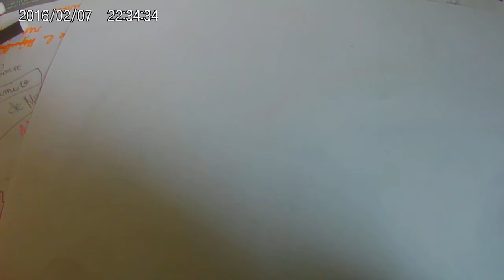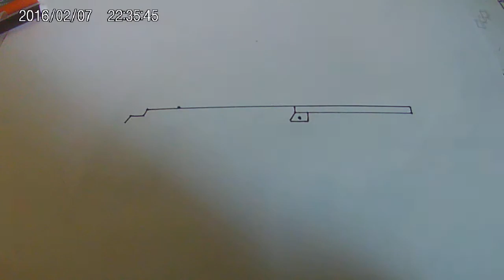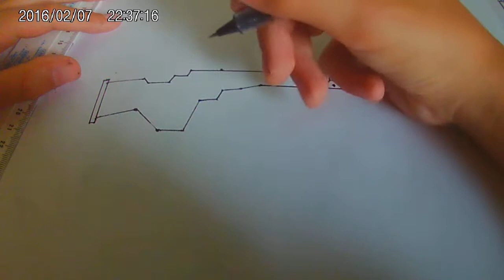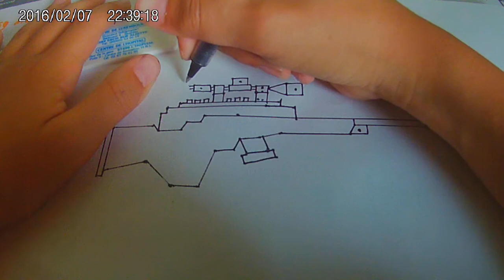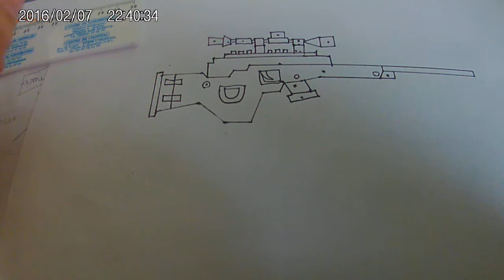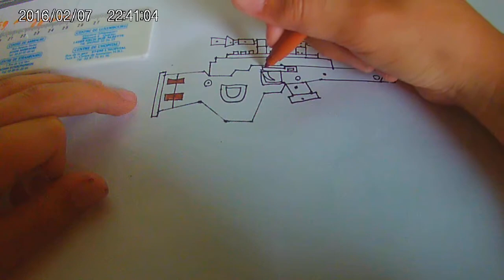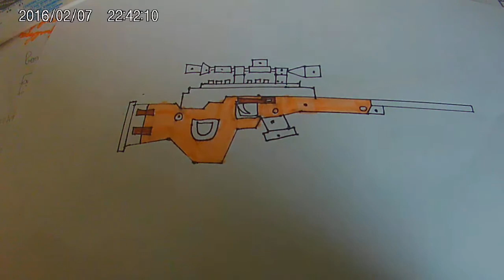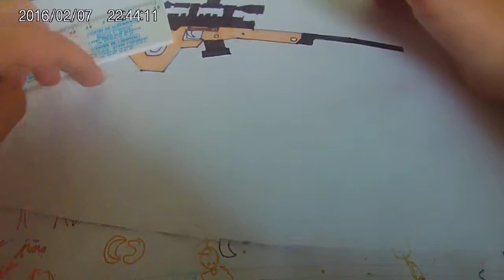[Tuto] comment dessiner le Sniper coup par coup - Fortnite